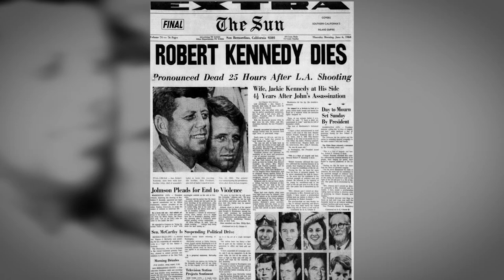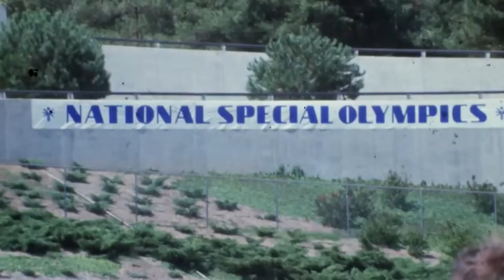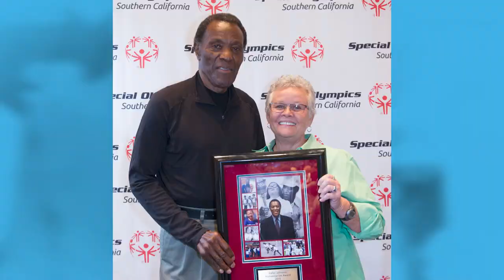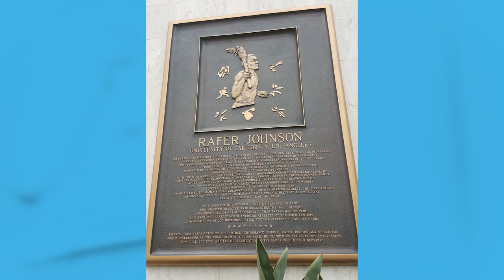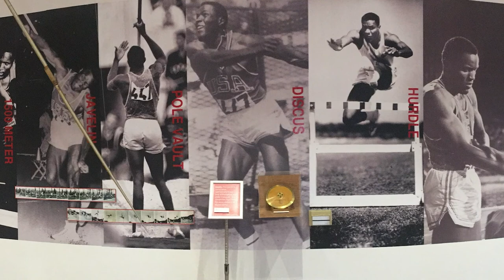Remembering Rafer Johnson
Rafer Lewis Johnson was born on August 18, 1934 in Hillsboro, Texas. Johnson graduated from the University of California, Los Angeles in 1959. He won the gold medal in the 1955 Pan American Games for the decathlon in Mexico City while a student at UCLA. Five years later, Johnson won a gold medal in the decathlon in Rome at the 1960 Olympic Games in a legendary duel against fellow UCLA alumni, Yang Chuan-Kwang. Johnson was Team USA’s flag bearer at the 1960 Olympics, becoming the first Black American to do so. He also lit the Olympic Flame and Los Angeles Memorial Coliseum’s Cauldron to highlight the Opening Ceremonies of the XXIII Olympiad in 1984.

After taking home the gold in Rome, Johnson embarked on an acting career. His credits include The Sins of Rachel Cade (1961) and the James Bond thriller License to Kill (1989) and various television shows, notably Lassie, Dragnet 1967, Mission: Impossible, and The Six Million Dollar Man.

In 1969, Johnson helped bring Special Olympics to the west coast by forming the Southern California chapter of Special Olympics. What started as a track & field and swimming competition for 900 athletes with intellectual disabilities from western states has now grown into an organization that serves 38,200 athletes in Southern California through year-round sports, wellness, and leadership programming. Over the past 50 years, Rafer was involved in guiding Special Olympics and spreading acceptance and inclusion for people with intellectual disabilities throughout Southern California and the world.

Throughout his life, Johnson was widely recognized for his humanitarian efforts. Along with Special Olympics, Johnson also worked for the Peace Corps, traveling on behalf of the volunteer program run by the United States Government, providing international social and economic development assistance to millions around the world and for the People to People International Foundation. He was a Fellow with the Coro Foundation, a member of the President’s Council on Physical Fitness, and he served on the Board of Directors of the LA 84 Foundation, the Los Angeles Olympic Organizing Committee, the Close-up Foundation, the March of Dimes, the Muscular Dystrophy Association, American Red Cross, the National Amateur Sports Development Foundation, the National Recreation and Park Association, the United States Athletic Foundation, the Athletic Advisory Panel of the U.S. State Department, San Fernando Valley Fair Housing Council, and the Voter Registration Program. Johnson was also active for many years as a spokesperson for Hershey’s Track & Field Games.

00:00 Intro
3:33 Reflection from John Nabor
5:04 Reflection from Maria Shriver
7:25 Reflection from Paul Hoffman
8:51 Reflection from Jenny Johnson Jordan
10:39 Reflection from Joseph Gorin
11:49 Reflection from Dustin Plunkett